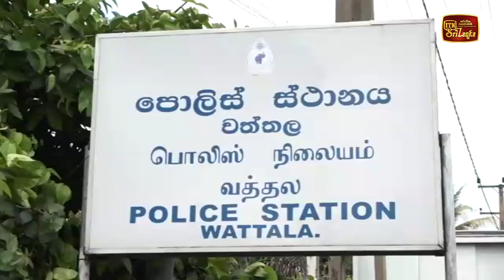මුදල් ඔට්ටු දමා ත්‍රීරෝද රථ රේස් පැදවූ තරුණයන්ට වුණ දේ